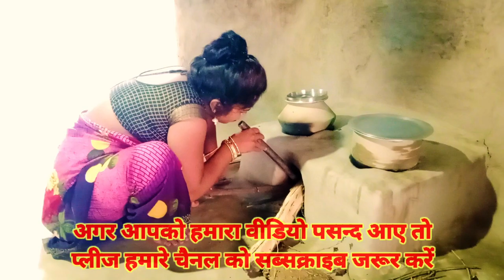Mera New Vlog Video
new vlog video First vlog video#viralshorts#viralvideo